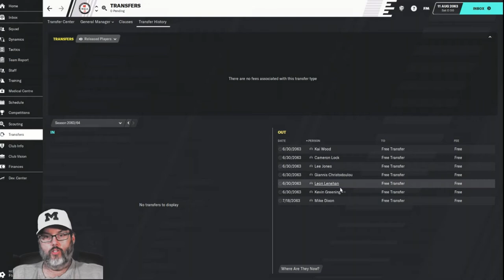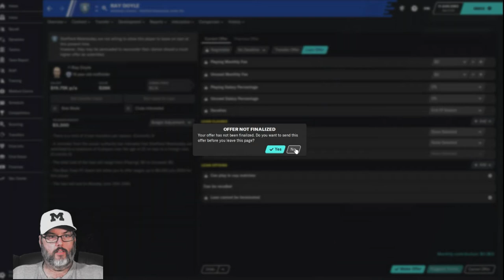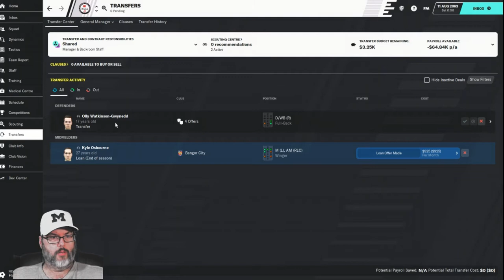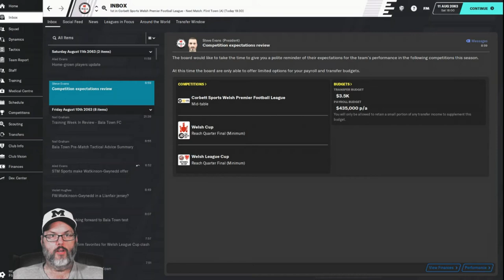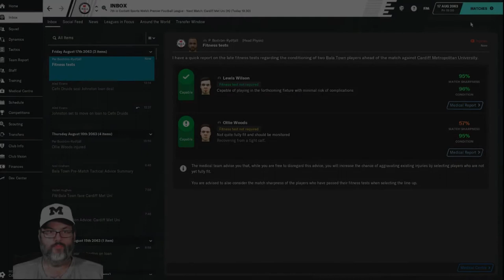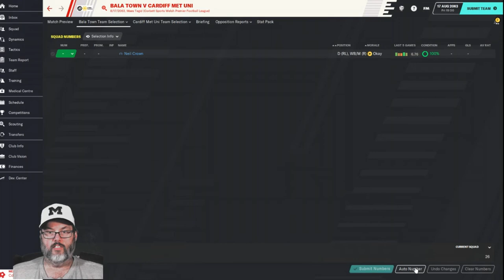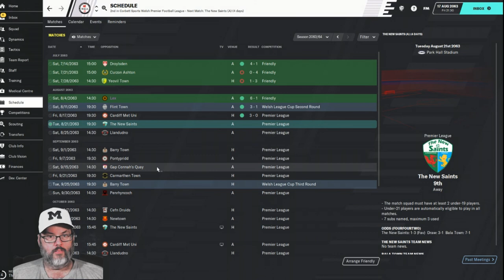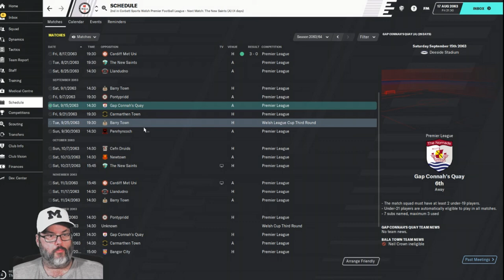Climbing the Ladder/FM20 - Bala Town/Club 6 - Season 3 Ep. 1 - Kickoff Time